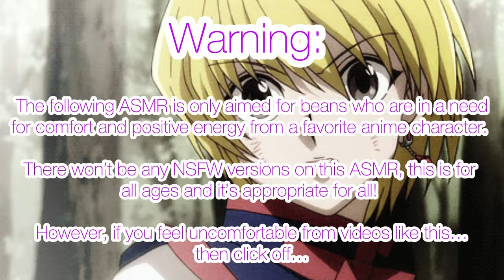Kurapika x Listener Period Comfort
This was requested by so many of you beans, and I finally made it happen! Period comforts are really sweet and yeah they are a pain in the butt.
But we all find ways to cope it.

(Plot):
Kurapika came home from the store to get some items for you and soon discovered you have started your period.
As a boyfriend, it’s his job to comfort you and make those cramps go away!

Kurapika Kurta is from the anime Hunter x Hunter, and is created by Yoshihiro Togashi.

Songs:

Hani Koi

- Ohayo